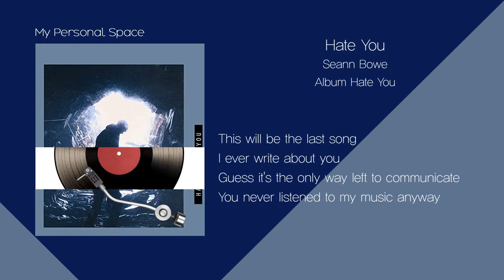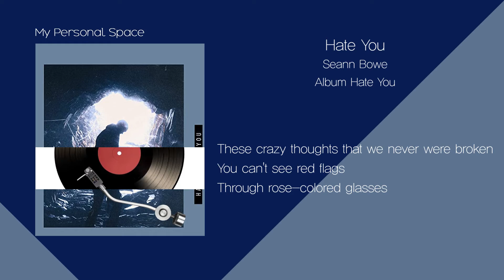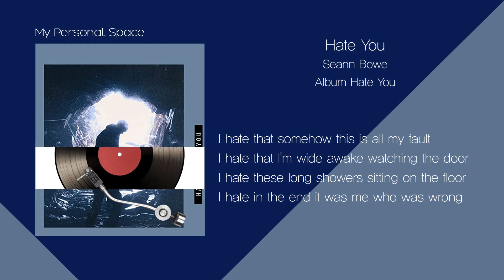Seann Bowe - Hate You / 가사(Lyrics)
Seann Bowe - Hate You

Vocalist   Seann Bowe
Album Hate You

음악취향을 공유하고자 개설한 채널입니다.
추천해주신 모든 곡을 영상으로 올릴 수 없다는 점 미리 양해 부탁드립니다.

I opened this channel to share my playlist with you guys.
It will be difficult for myself to upload all the recommendations so keep that in mind.

And, likes and comments are always a source of motivation!